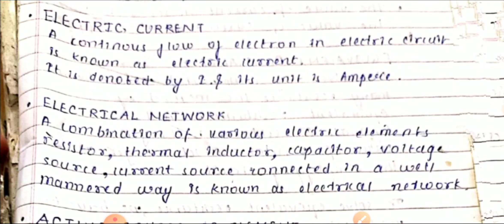principles of circuit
electrical circuit lecture no 1